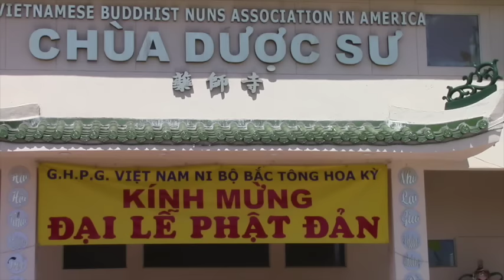LỄ PHẬT ĐẢN TẠI CHÙA DƯỢC SƯ . JUN 07 15 .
ĐẠI LỄ PHẬT ĐẢN  TẠI CHÙA DƯỢC SƯ 06/07/2015.